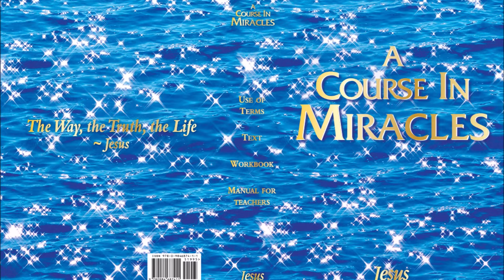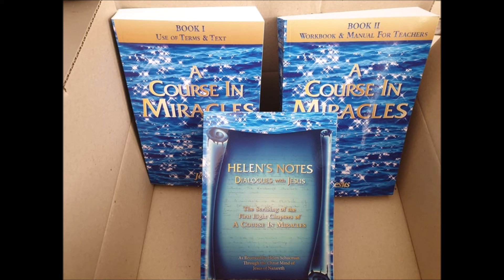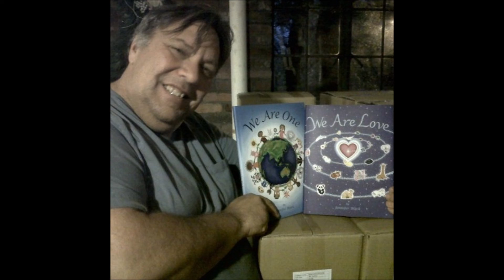Ted~ Hello I Love You Just an old fashioned love song coming through in three part harmony slideshow